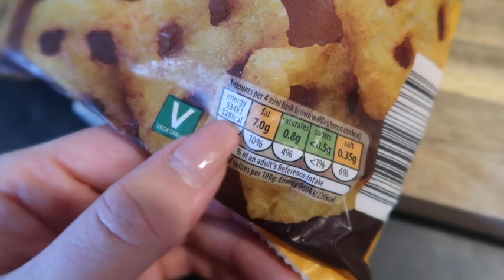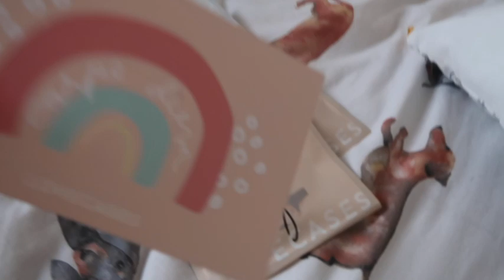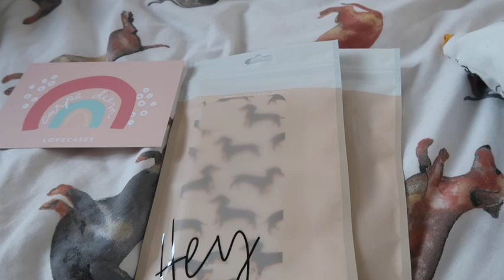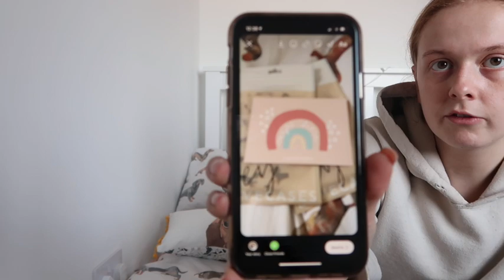SPEND THE DAY WITH ME IN LOCKDOWN | VLOG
Hey angels!
Back with a vlog and I hope you enjoy
love you lots xxx